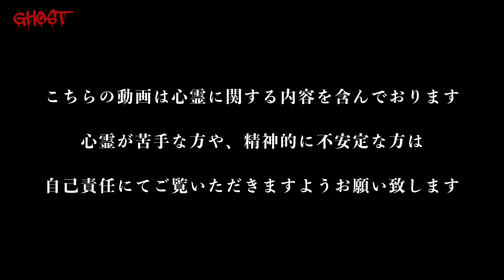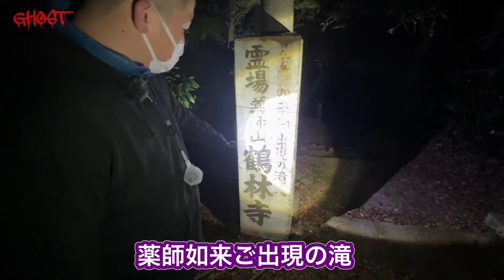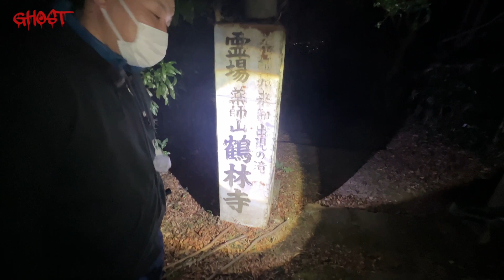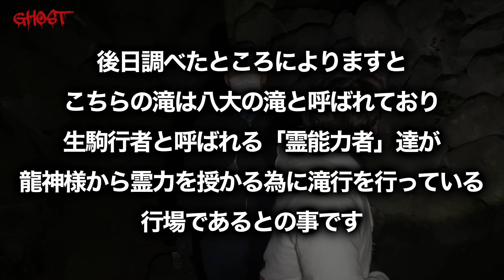【奈良旧鶴林寺・前編】廃寺か?霊能力者の行場か…白高大神との関係…生駒行者の呪術的な行場だった?心霊スポットで謎を調査！Y氏が突如神がかり耳鳴りに【ゴーストハント#34】Japanese horror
この動画は、「もしもステーション」のお二人と心霊スポットを取材するという企画である、「ゴーストハント」シリーズの動画です。